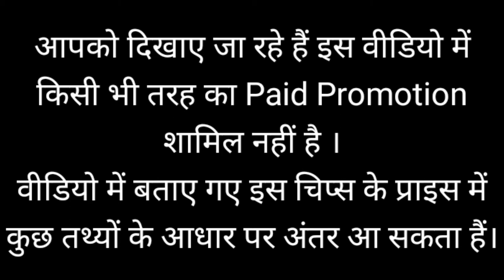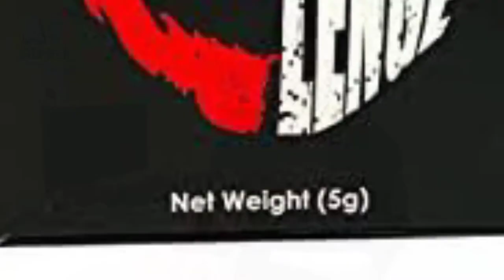Worlds Hottest Chips | Jolochip Price Per KG | Jolo Chip Price in India | Jolochips unexpected Price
In this video i have told you about worlds most hottest chips means jolochips price for 5 grams and 1 Kilo Grams. This is the most expensive chips. how many chips will you get in 1kg wight of jolochips ?
I have told you about in this video.
Do you wants to accept jolochip challenge ? 😱